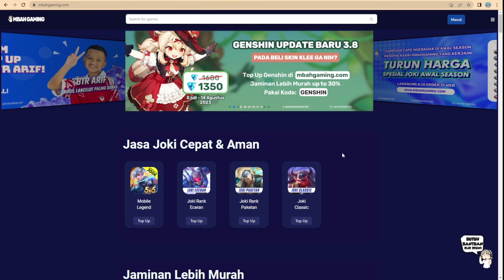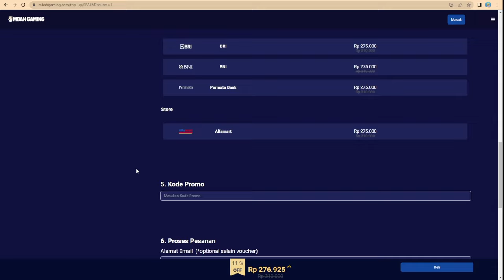KITA REVIEW MOTOR KESAYANGAN "DOKU", MODIF VIXION SIMPLE PROPER | PROJECT DOKU #1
Project Doku yang pertama nih guys, nanti bakalan ada lagi vlog buat konten2 yang non-game sesuai requestan.. komen2 atuh guys kita ngevlog apa lagi nanti nih..